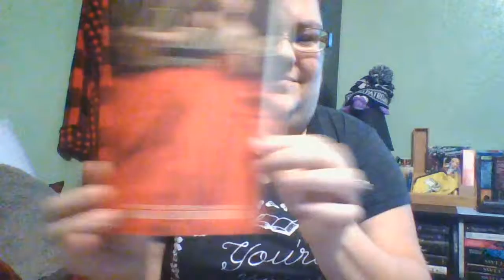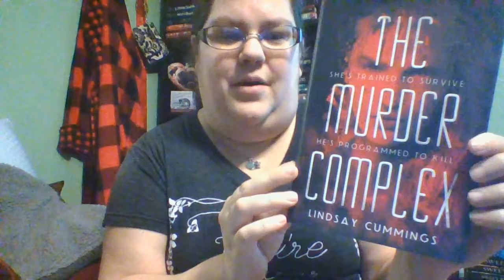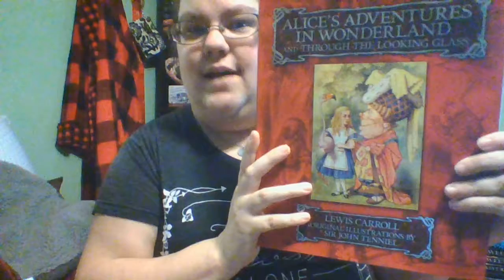Top Ten Tuesday: FavoriteColorCovers 2018